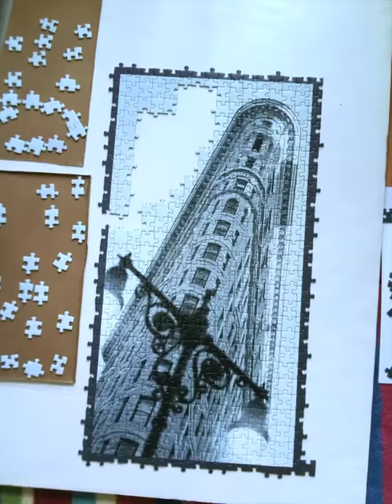Ravensburger "Impressions of New York - Flatiron Building" (500 pieces) Jigsaw Puzzle Time Lapse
Nerding it up on New Year's Eve/Day. Total time was 3h49m. These monochrome 500-piece puzzles are tricky.